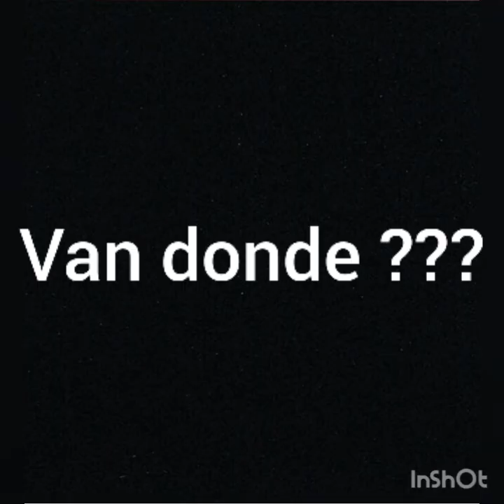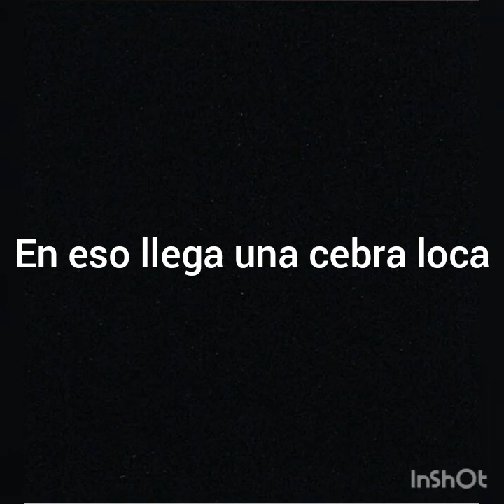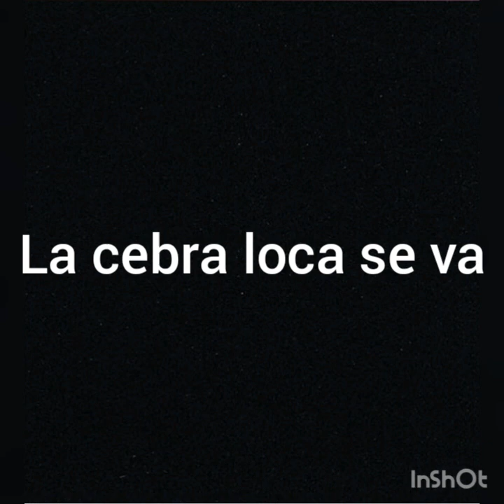Kion y una vida complicada #9 (leer la descripción)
Chicos, subscribanse al canal de Pascu y Rodri, su contenido es buenisimo, la primera canción del vídeo es de ellos